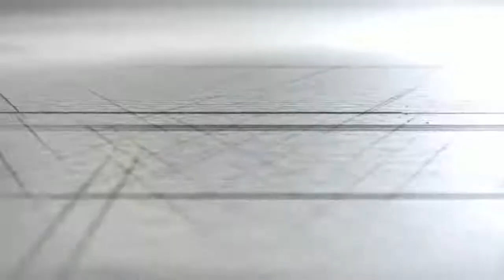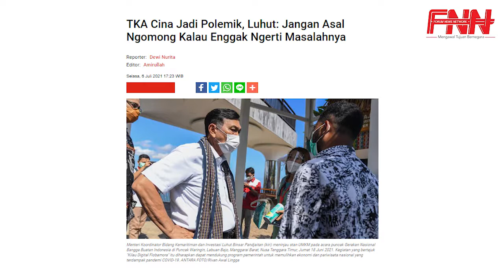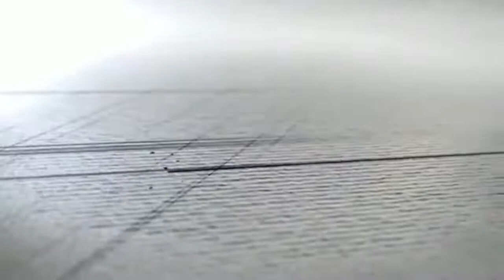ANGGOTA DPR INI BEBERKAN FAKTA MENGAGETKAN SOAL TKA CHINA!